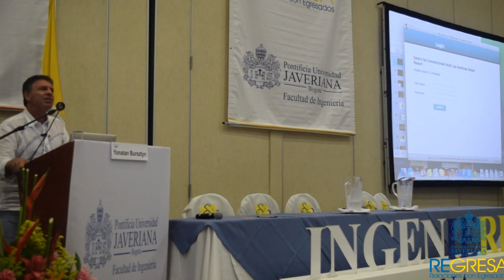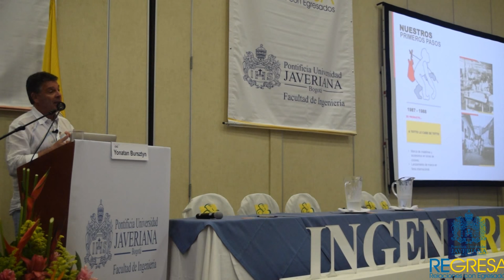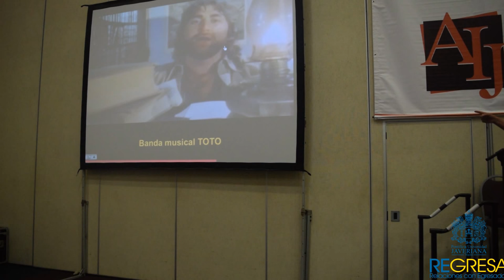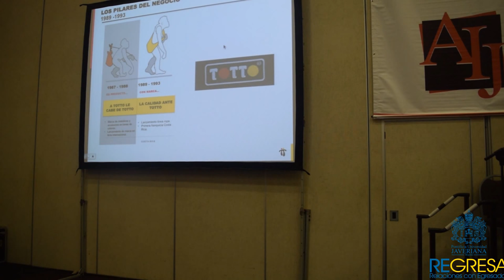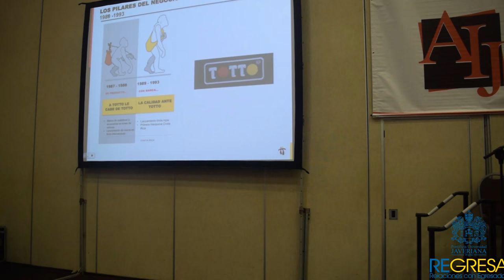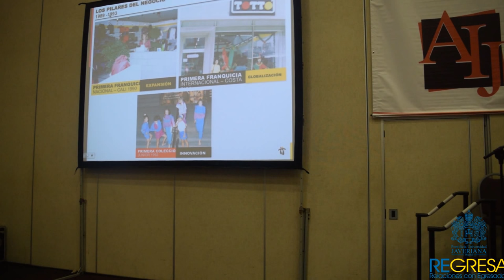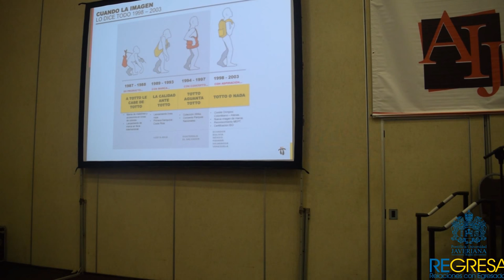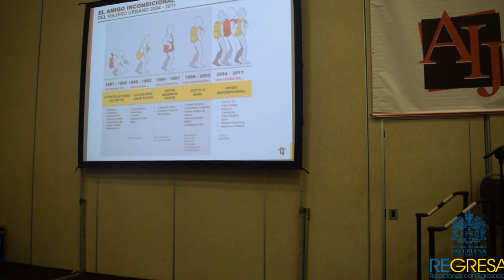Yonatan Burztyn cuenta la historia de Totto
El ingeniero Javeriano Yonatan Burztyn comparte su experiencia como emprendedor y cuenta la historia del caso de éxito de su empresa, Totto.